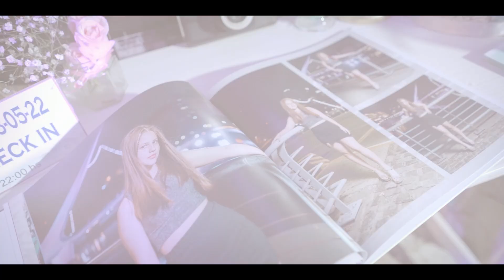Resumen de fiesta 15 años Valentina